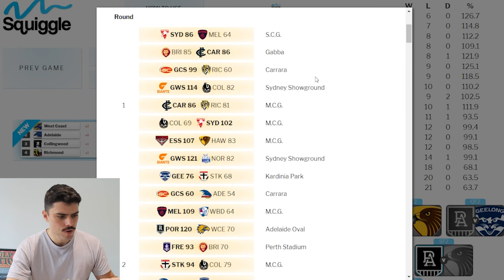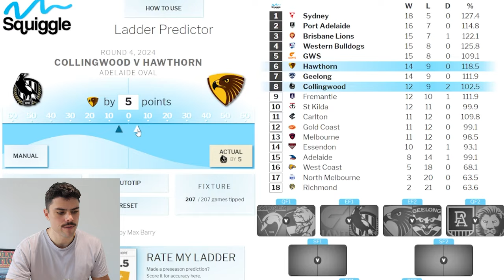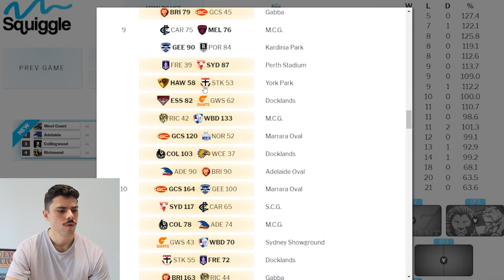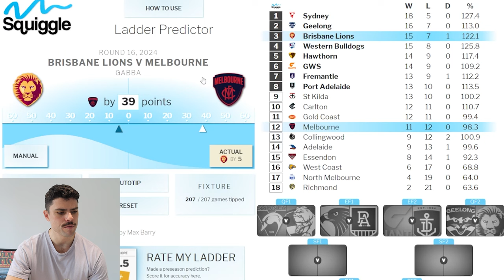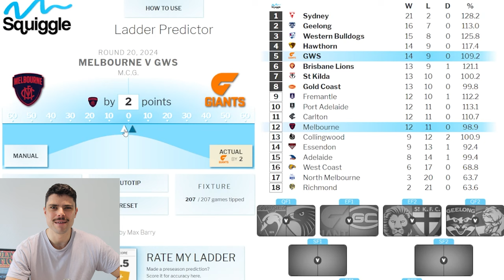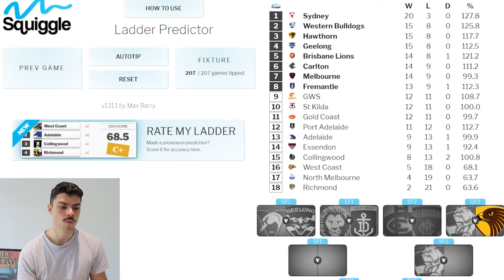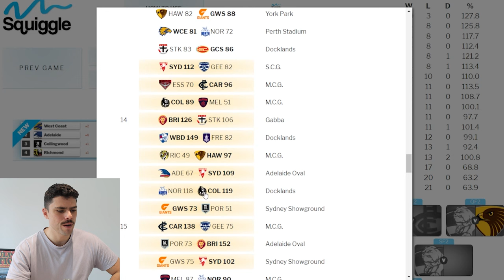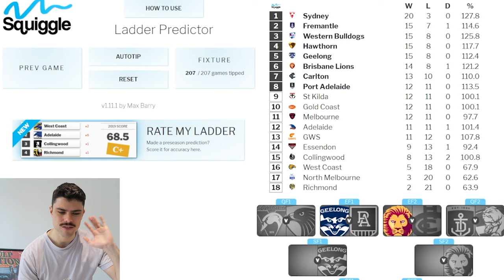The 2024 AFL Ladder if every close result was REVERSED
Jesse maps out the 2024 AFL Ladder if every close game had it's result reversed.